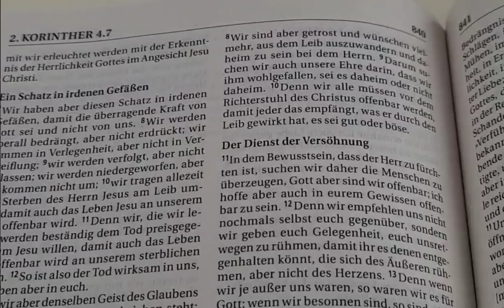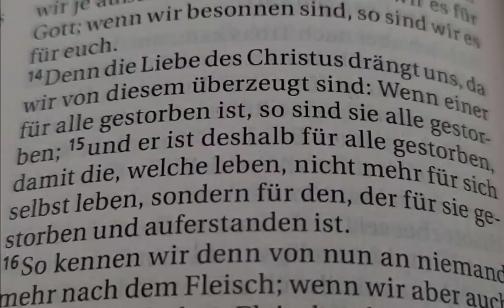Größe Liebe, kann zur Rettung führen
2. Korinther 5, 14-15
[14]Denn die Liebe Christi dringt in uns also, sintemal wir halten, daß, so einer für alle gestorben ist, so sind sie alle gestorben;
[15]und er ist darum für alle gestorben, auf daß die, so da leben, hinfort nicht sich selbst leben, sondern dem, der für sie gestorben und auferstanden ist.

2. Korinther 5, 1-21
[1]Wir wissen aber, so unser irdisch Haus dieser Hütte zerbrochen wird, daß wir einen Bau haben, von Gott erbauet, ein Haus, nicht mit Händen gemacht, das ewig ist, im Himmel.
[2]Und darüber sehnen wir uns auch nach unsrer Behausung, die vom Himmel ist, und uns verlangt, daß wir damit überkleidet werden;
[3]so doch, wo wir bekleidet und nicht bloß erfunden werden.
[4]Denn dieweil wir in der Hütte sind, sehnen wir uns und sind beschwert; sintemal wir wollten lieber nicht entkleidet, sondern überkleidet werden, auf daß das Sterbliche würde verschlungen von dem Leben.
[5]Der uns aber dazu bereitet, das ist Gott, der uns das Pfand, den Geist, gegeben hat.
[6]So sind wir denn getrost allezeit und wissen, daß, dieweil wir im Leibe wohnen, so wallen wir ferne vom HERRN;
[7]denn wir wandeln im Glauben, und nicht im Schauen.
[8]Wir sind aber getrost und haben vielmehr Lust, außer dem Leibe zu wallen und daheim zu sein bei dem HERRN.
[9]Darum fleißigen wir uns auch, wir sind daheim oder wallen, daß wir ihm wohl gefallen.
[10]Denn wir müssen alle offenbar werden vor dem Richtstuhl Christi, auf daß ein jeglicher empfange, nach dem er gehandelt hat bei Leibesleben, es sei gut oder böse.
[11]Dieweil wir denn wissen, daß der HERR zu fürchten ist, fahren wir schön mit den Leuten; aber Gott sind wir offenbar. Ich hoffe aber, daß wir auch in eurem Gewissen offenbar sind.
[12]Wir loben uns nicht abermals bei euch, sondern geben euch eine Ursache, zu rühmen von uns, auf daß ihr habt zu rühmen wider die, so sich nach dem Ansehen rühmen, und nicht nach dem Herzen.
[13]Denn tun wir zu viel, so tun wir's Gott; sind wir mäßig, so sind wir euch mäßig.
[16]Darum kennen wir von nun an niemand nach dem Fleisch; und ob wir auch Christum gekannt haben nach dem Fleisch, so kennen wir ihn doch jetzt nicht mehr.
[17]Darum, ist jemand in Christo, so ist er eine neue Kreatur; das Alte ist vergangen, siehe, es ist alles neu geworden!
[18]Aber das alles von Gott, der uns mit ihm selber versöhnt hat durch Jesum Christum und das Amt gegeben, das die Versöhnung predigt.
[19]Denn Gott war in Christo und versöhnte die Welt mit ihm selber und rechnete ihnen ihre Sünden nicht zu und hat unter uns aufgerichtet das Wort von der Versöhnung.
[20]So sind wir nun Botschafter an Christi Statt, denn Gott vermahnt durch uns; so bitten wir nun an Christi Statt: Lasset euch versöhnen mit Gott.
[21]Denn er hat den, der von keiner Sünde wußte, für uns zur Sünde gemacht, auf daß wir würden in ihm die Gerechtigkeit, die vor Gott gilt.